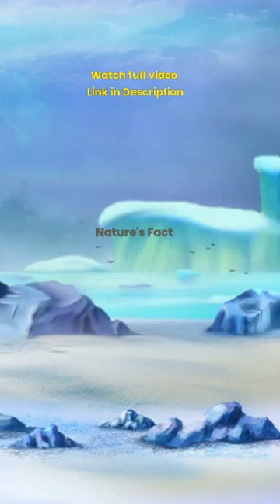Top 10 Uncovered Facts About Polar Bears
In this episode, join us as we dive deep into the Arctic realm to uncover 10 mind-blowing facts about polar bears. These majestic creatures have evolved in fascinating ways to survive in one of the harshest environments on Earth. From their remarkable ice camouflage to their strategic hunting techniques, we'll explore the secrets that make polar bears true Arctic giants.
🐾 Did you know that a polar bear's fur serves as more than just a cozy coat? Discover how their white fur is a clever camouflage against the snow and ice.
🐾 Dive into the science behind their incredible sense of smell, which helps them locate seals hidden beneath layers of ice.
🐾 Learn about the vital role that sea ice plays in a polar bear's life, from hunting platform to maternity den.
🐾 Join us as we unravel the mystery of polar bears' exceptional swimming abilities and hunting strategies.
🐾 Delve into the energy conservation tactics that allow these bears to survive months without food.
🐾 Explore their paw perfection – how tiny bumps on their paws provide the grip they need on slippery ice.
🐾 Gain insight into the diverse personalities of individual polar bears and how they navigate their social interactions.
🐾 Understand the urgent concerns of climate change and its impact on the shrinking Arctic ice cover.
🐾 Find inspiration in the adaptability of polar bears, showcasing the wonders of evolution in action.
Let's keep our curiosity alive and continue to discover the incredible mysteries our planet holds. Thank you for being a part of our community!